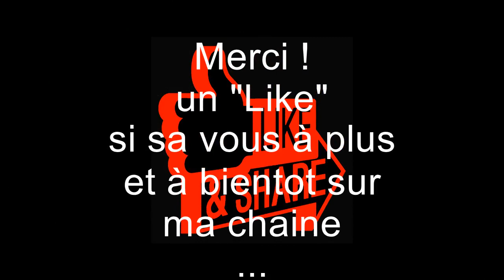Jam Acid Cm TD 3, Mininova, Microfreak, Korg t3, Drumbrute impact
Mes Jam sont loin d'être bon c'est du one shot ...